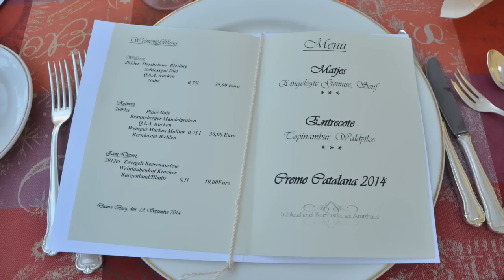#186 Romantik Schlosshotel Kurfürstliches Amtshaus in Daun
Liebe Grüße von Elischeba Wilde